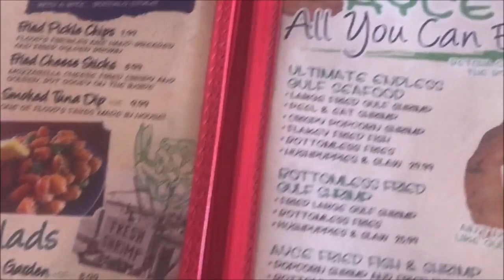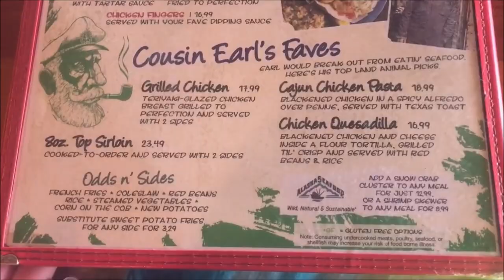Floyd's Shrimp House, Okaloosa Island, Fort Walton Beach, Florida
Here's a short video about Floyd's Shrimp House in Fort Walton Beach, Florida.  We like this restaurant because the food is good, it's on the boardwalk and you can walk right out to the beach!  It's a great family friendly waterfront restaurant to check out while visiting FWB!